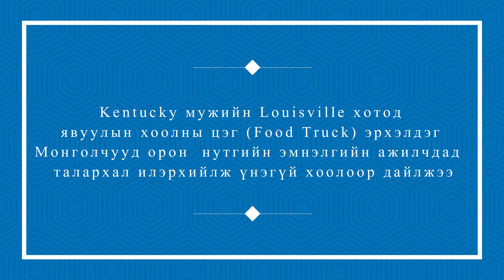ЭЕРЭГ МЭДЭЭ: КЕНТАКИ ДАХЬ МОНГОЛЧУУД ЭМНЭЛГИЙН АЖИЛЧДЫГ БАЯРЛУУЛЖЭЭ.